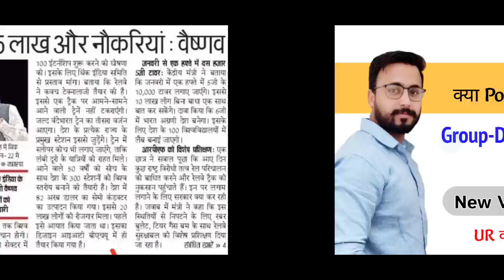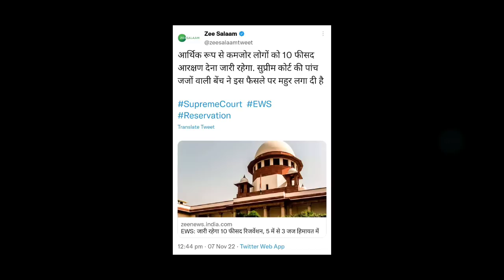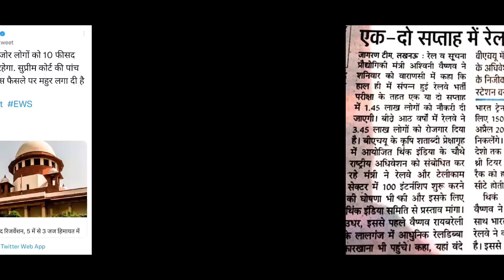Railway Group-D Exam/Railway NTPC Exam/Group-D Result Update/Group-D Cutoff/New Vacancy in Railway.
VIDEO TITTLE-:Railway Group-D Exam/Railway NTPC Exam/Group-D Result Update/Group-D Cutoff/New Vacancy in Railway.

On this channel , we will keep giving you every update related to railway and government jobs.
√Group-D Staff
√Station Master
√Goods Guard
√Technician
√Loco Pilot
√Pointsman
√Trackman
√Workshop Assistant
√Station Superintendent
√Commercial Apprentice
√Revenue Inspector
√Lekhpal
√Teachers
√Gateman
√Keyman & Gangman
√All Post Related to Railway,SSC,Defence etc
Group-D Cutoff
Safe Score for Group-D Exam